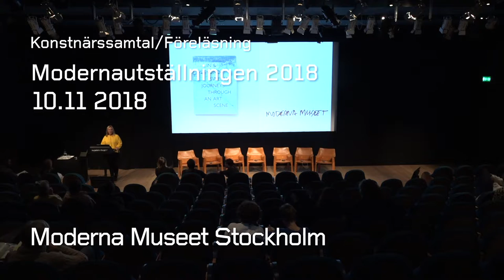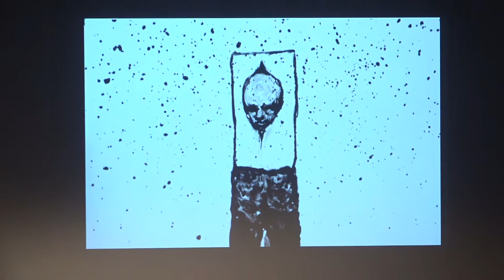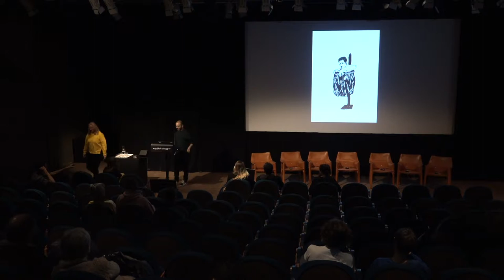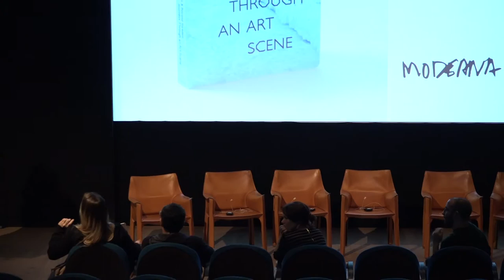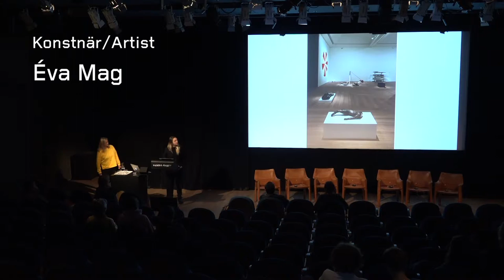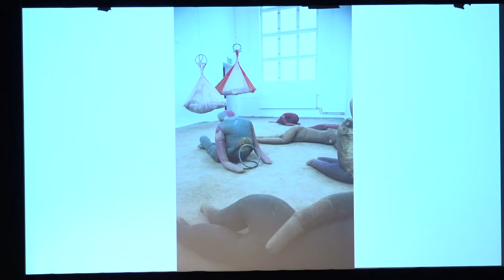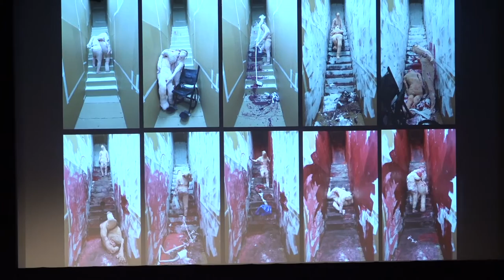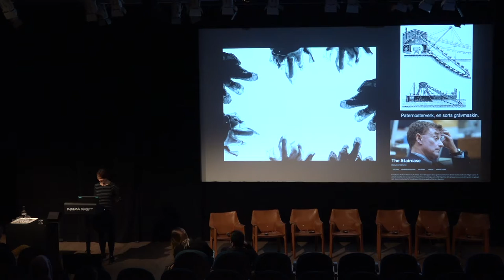Muhammad Ali, Dinis Machado, Éva Mag, Anna-Karin Rasmusson & Cara Tolmie | Artist talks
Filmen är en dokumentation av ett samtal som hölls på Moderna Museet i Stockholm 10 november 2018. I samtalet berättar konstnärerna Muhammad Ali, Dinis Machado, Éva Mag, Anna-Karin Rasmusson och Cara Tolmie om sitt arbete. Samtliga konstnärer medverkar i Modernautställningen 2018. Utställningens curatorer Joa Ljungberg och Santiago Mostyn deltar också i samtalet.

Språk: svenska/engelska

”Modernautställningen 2018 – Med framtiden bakom oss” visas på Moderna Museet i Stockholm 20 oktober 2018 – 6 januari 2019.